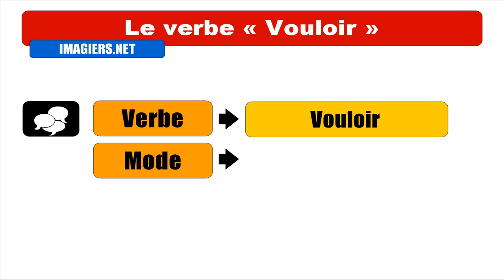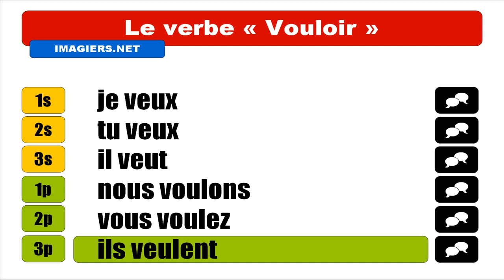Nauka francuskiego = Vouloir = Indicatif Présent